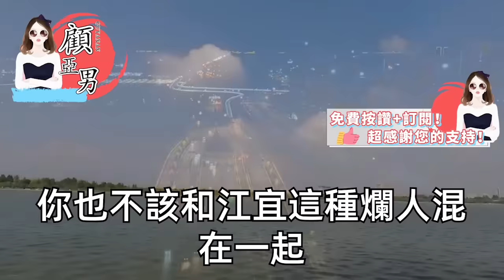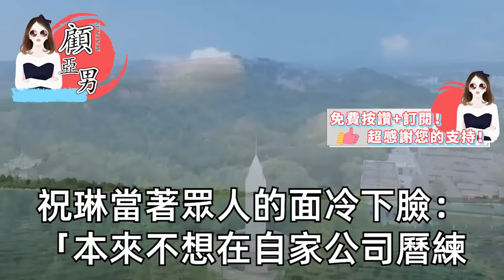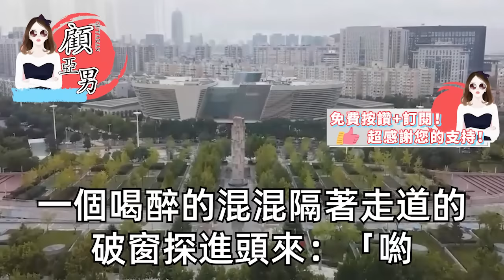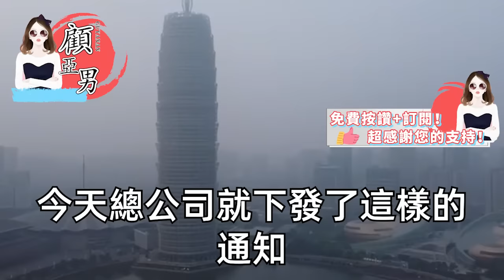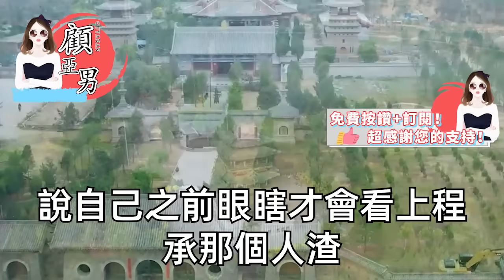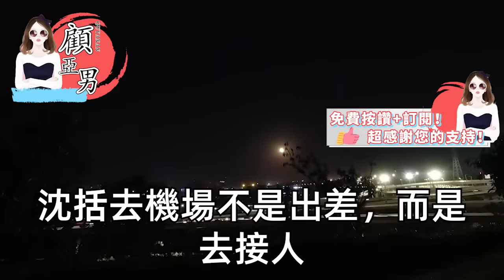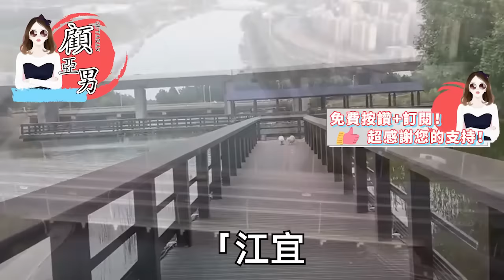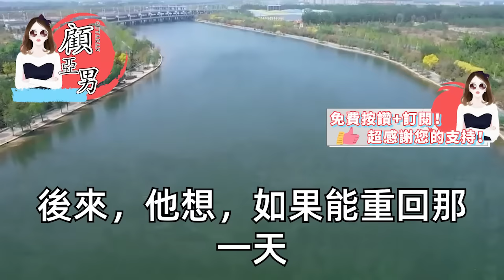我在街頭擺攤賣餛飩，遇上分手七年身家過億的前任，他的朋友故意嘲笑讓我出去賣，我笑了笑沒說話，隔天集團宴會我一身高定，旁人一句話前任嚇癱了【顧亞男】【高光女主】【爽文】【情感】